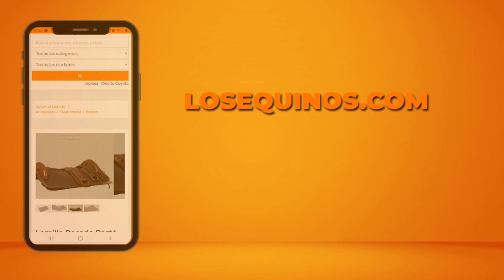Tordillo Canela hermoso manso y funcional $250 mil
Caballo hermoso, manso y funcional de 1.53 de alzada y de 6 años, caballo completo para todo tipo de trabajo, de poncho y lazo, de muy buena rienda. Garantido para todo, conoce la zona urbana. Lo puede andar hasta un chico que tenga 8 a 10 años y que sepa llevar las riendas parejas, muy manso. O un buen jinete y lo puede usar hasta en un campo de jineteada.
Se encuentra en Chascomús, Pcia. Bs. As.
Se entrega con la documentación sanitaria al día para el traslado.
Consultar por fletes compartidos...
Lo pueden venir a probar cuando gusten...